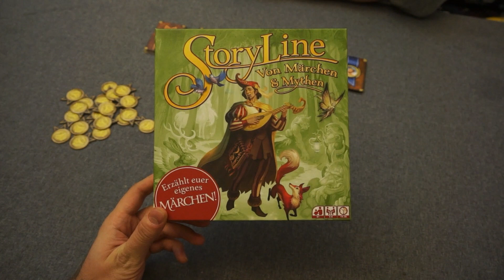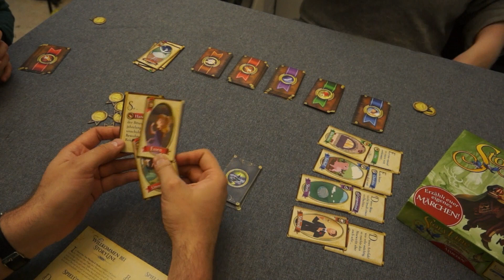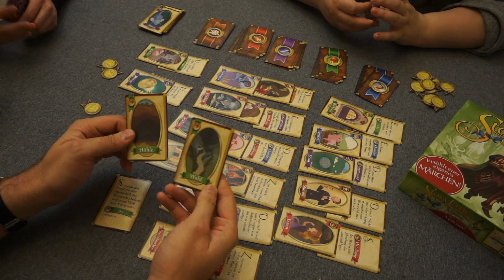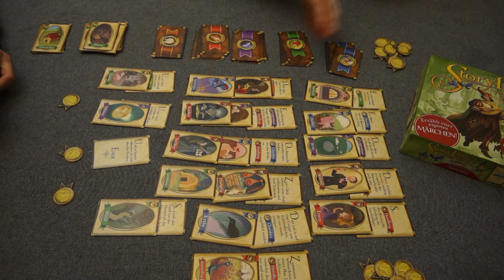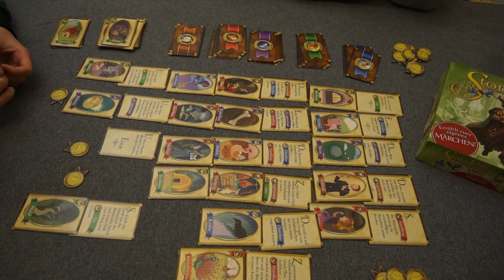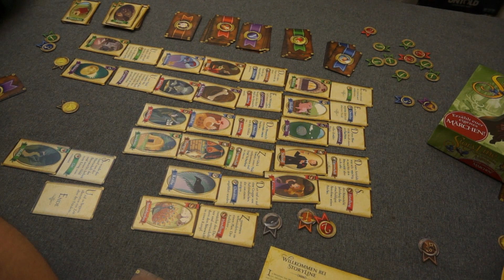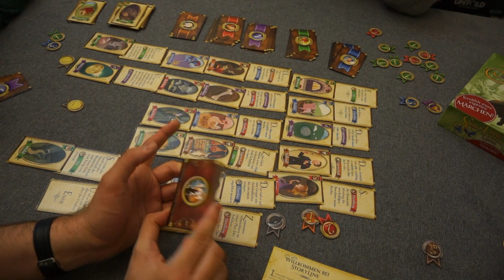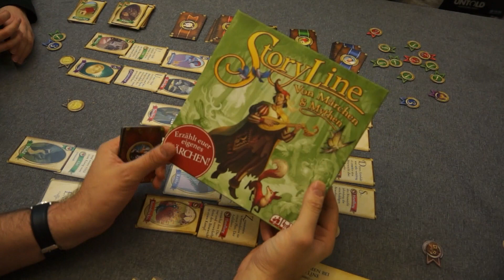StoryLine: Von Mythen und Märchen (Asmodee 2017) - Erzählspiel für Familien und Märchenliebhaber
Vielen Dank!

Weitere Unterstützungsmöglichkeiten:
 ◼︎ Moralisch ◼︎